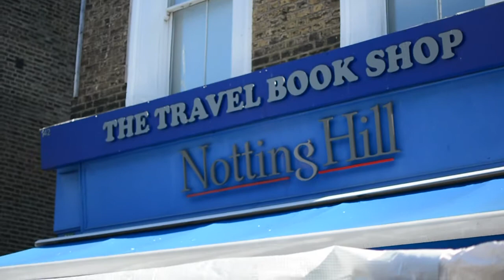To Portobello Road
Our first Saturday in London was spent walking through the Portobello Road Market. There were lots of unique vendors and pretty shops, but there were also lots of people. We spent some time in the National Gallery and ended our day with a concert in St. Martins. The song is appropriately Underground by Cody Fry.